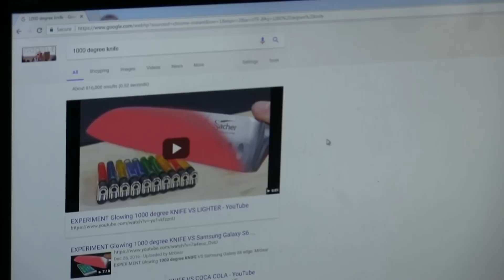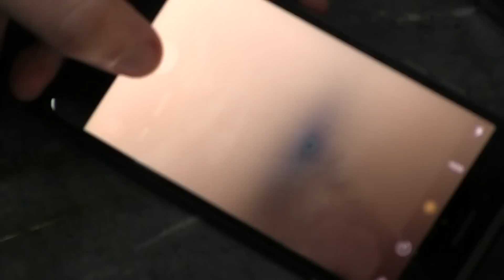1000 degree KNIFE VS $40 Nokia and $700 iPhone 7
THIS STUFF IS HOT, BUT IS IT HOT ENOUGH TO CUT THROUGH STEEL BEAMS? 🐮🔪

Today James has found himself a little more curious than usual.  He has a newfound fascination with glowing HOT knives and he's decided to have Trevor has a new helping hand to cut two phones, one at the price of $40, and the other at the price of $700.    🐮🔪

Me quemé justo en mi nudillo, así que picado por un poco cada vez que lo dobló. Va a dejar una marca de por vida, esta será la segunda cicatriz de quemadura pequeña que he recibido de la cosecha de vaca. Para siempre marcará mi cuerpo.

Vsichko tova dim nie prodŭlzhavame vdishvane, az sŭm siguren, che nie shte imame rak na beliya drob. Bozhiite skorost priyateli, ni zhelayat kŭsmet.

1000 degree KNIFE VS $40 Nokia and $700 iPhone